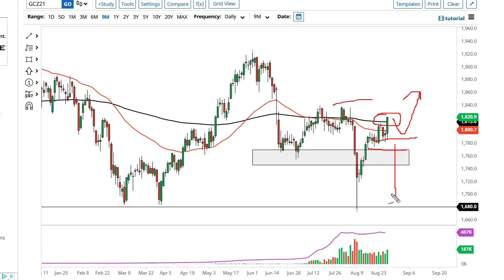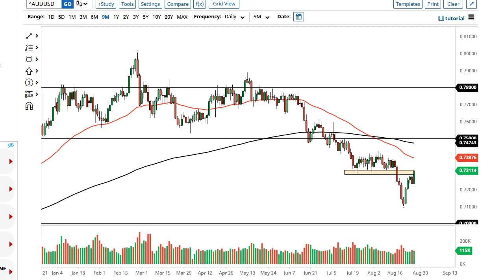Gold and AUD/USD Forecast August 30, 2021